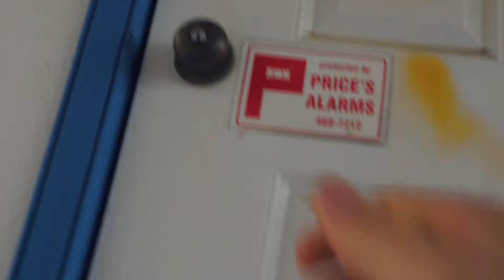OLD MINI GOLF ABANDONED: Almost Caught Exploring Abandoned Mini Golf Course in Coombs BC!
This Old Mini Golf Course in Coombs BC was too tempting not to break into! We were almost caught exploring this derelict mini golf course abandoned some 14 years ago.

This is the first in several exploring videos I'm doing, sharing creepy, haunted, paranormal and fascinating derelict buildings across Vancouver Island and beyond.